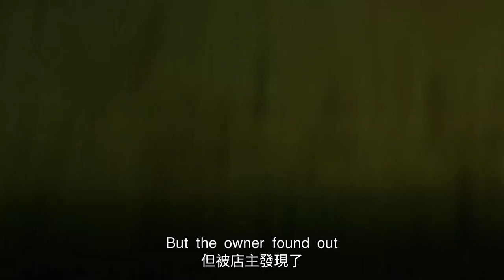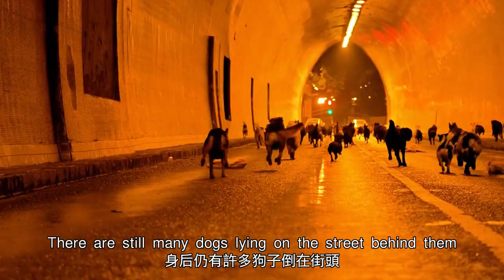【汪哥】2014年戛納黑馬電影，拿狗眼看人間，光結局就值5星！